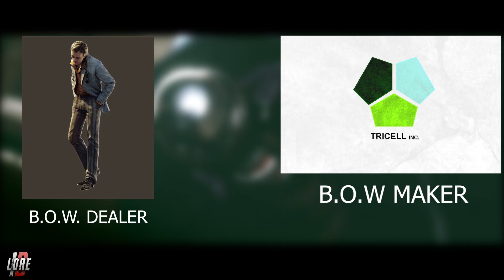MENGAPA LAS PLAGAS BISA MENYEBAR DI AFRIKA? | Sejarah Resident Evil 5 Indonesia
BSAA baduttttt

Spec PC:
Proc: AMD Ryzen 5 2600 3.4 GHz (Overclocked to 4.0 GHz)
Cooler: ID-Cooling SE-214-RGB
Mobo: MSI B450M Bazooka Plus
Ram: Team T-Force Dark Z Alpha 2x8GB (16GB) - 3200MHz DDR4
SSD: WDC Blue SN500 256GB M.2 NVMe
HDD: WDC Blue 1TB 7200
Graphic: Sapphire Nitro+ Radeon RX 580 8GB DDR5
PSU: Seasonic M12ii-620 Evo Edition
Monitor: LG 22MK600M